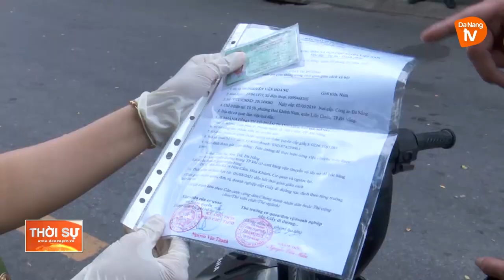CÔNG AN CÁC ĐỊA PHƯƠNG THỰC HIỆN NGHIÊM VIỆC KIỂM SOÁT TẠI CÁC CHỐT